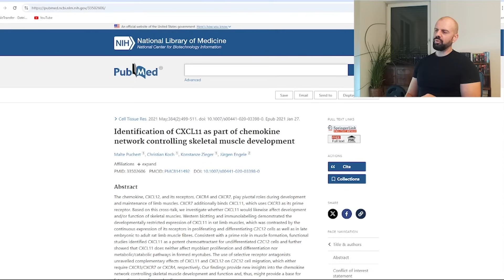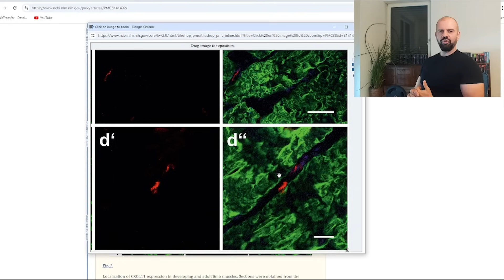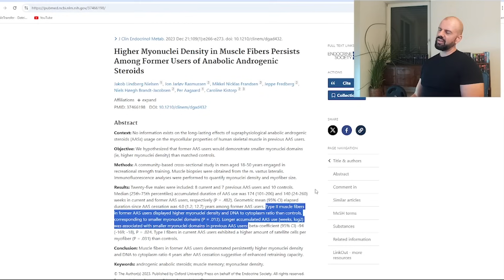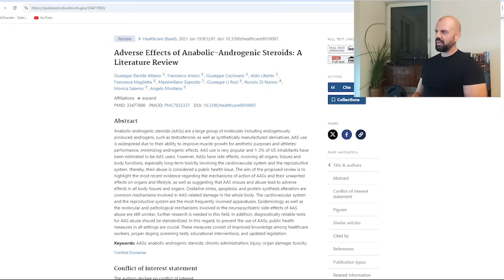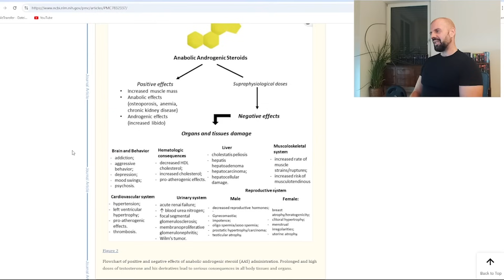LEBENSLANG mehr Muskeln nach Steroid-Kur?! Neue Erkenntnisse über Langzeitfolgen | Dr. Malte Puchert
Ergänzung zum Muscle Memory Effect: Aktuell wird davon ausgegangen, dass der "klassische" Muscle Memory Effect bei naturalen Menschen, also die Fähigkeit, nach längeren Trainingspausen schneller wieder sein muskuläres Optimum zu erreichen, vor allem durch verschiedene langlebige epigenetische Modifikationen hervorgerufen wird. Einzelne Humanstudien (an naturalen Probanden) weisen nämlich darauf hin, dass bei Phasen der Muskelatrophie, und vor allem bei (alters- oder krankheitsbedingter) Sarkopenie, sich die Zellkerne der Muskelfasern mit der Zeit auch zurückbilden können. Wann, in welchem Ausmaß und unter welchen Umständen das genau passiert, ist noch nicht endgültig geklärt; es spricht aber dafür, dass die höhere Anzahl erworbener Myonuclei als alleinige Erklärung für dauerhafte, evtl. sogar lebenslange, Muscle Memory bei Naturalsportlern nicht ausreicht. Zumindest, wenn immer noch ein gewisses Trainingspensum vorhanden ist oder die Phasen der Trainingsabstinenz nicht zu lang sind, scheinen die Kerne dennoch recht langlebig zu sein. Dafür spricht (neben diversen Tierstudien) ja auch die in diesem Video vorgestellte Studie an (ehemaligen) AAS-Usern, sowie eine ältere Studie mit Powerliftern im Rahmen einer Dissertation (ISBN: 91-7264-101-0).

Dr. Malte Puchert: Wissenschaftler (Molekularbiologe/Zellbiologe/Anatom/Immunologe), Dozent, medizinischer Fitnesstrainer, Biologie-/Chemielehrer